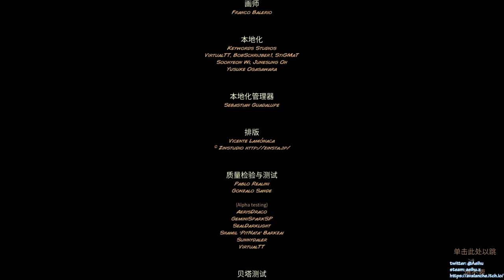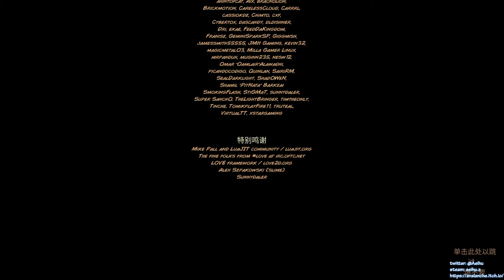[某A]Kingdom Rush Origins - 不可能15关 Campaign